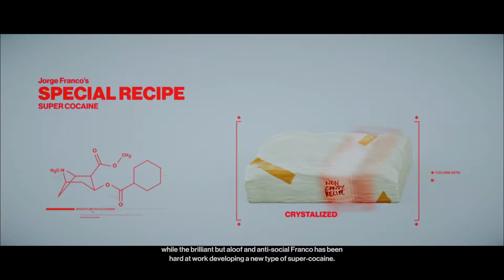THREE-HEADED SERPENT - HITMAN 2 Walkthrough Gameplay - SANTA FORTUNA (COLUMBIA) - #3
Hitman 2 is stealth video game developed by IO Interactive and published by Warner Bros. Interactive Entertainment. It is the seventh entry in the Hitman video game series and is the sequel to the 2016 game Hitman.

Video uploaded by:
MrMole619